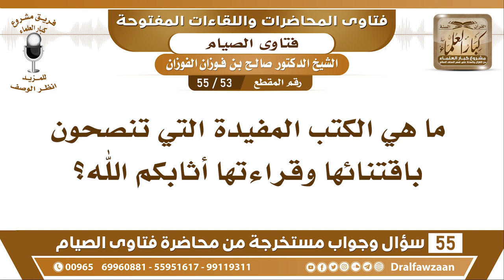53 - 55 ما هي الكتب المفيدة التي تنصحون باقتنائها وقراءتها أثابكم الله؟ - الشيخ صالح الفوزان